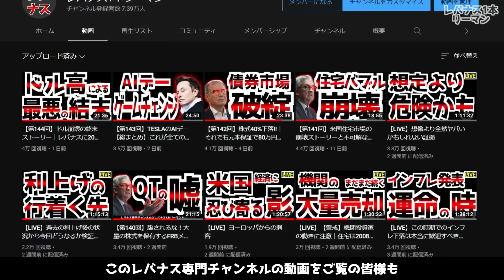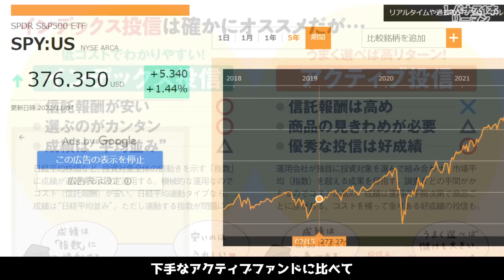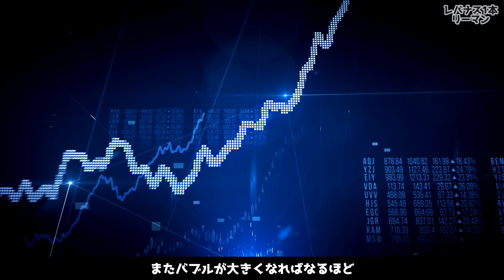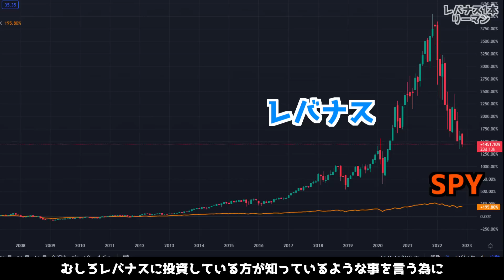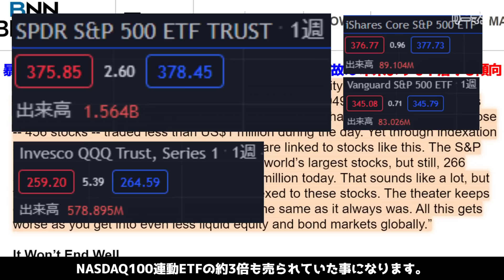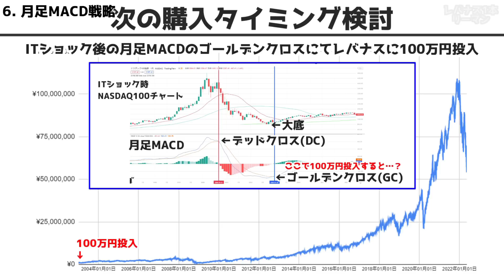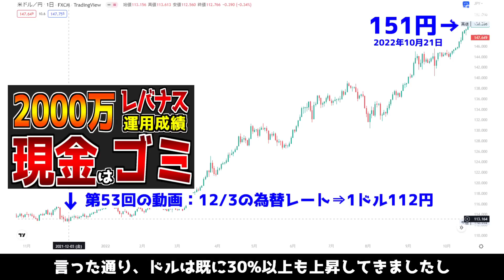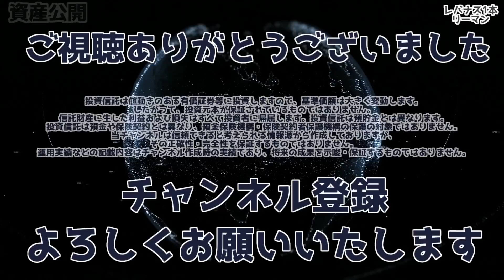【第155回】【Michael Burry警鐘】S&P500は最もやってはいけないインデックス投資！｜だからレバナスに2000万円投資した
■LINE証券：新規口座開設＋条件達成で5000円貰えるキャンペーン実施中(3分で口座開設できます)

■マネックス証券：レバナスを毎日自動積立で100円から可能な証券口座!!